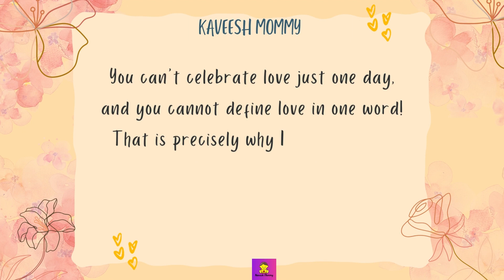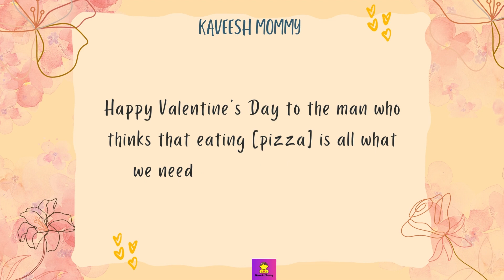Funny Valentine Day Messages for husband Best Valentine Day Messages WITH IMAGES KAVEESH MOMMY 1